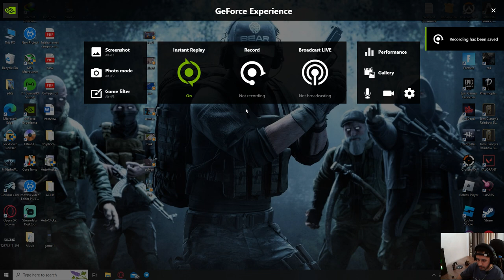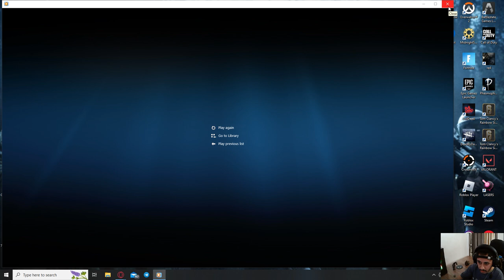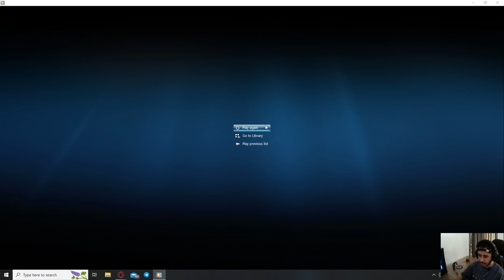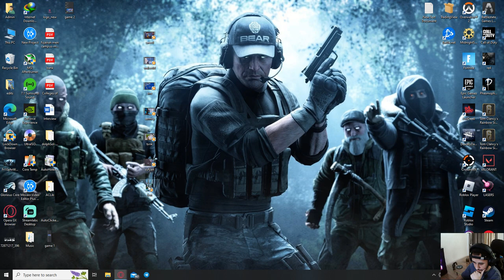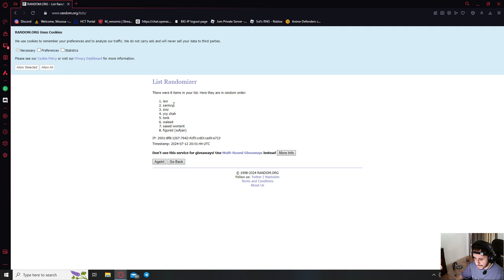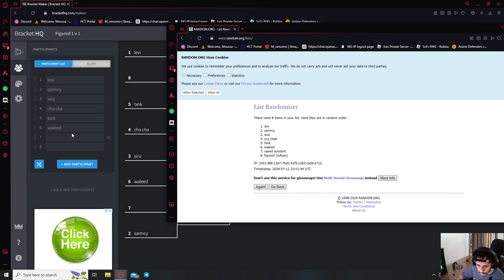Nebula x Figured 1v1 Tournament Clips ( Reaction )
اتمنى الفيديو ينال اعجابكم و شكرا للمتابعه
لاتنسى اللايك و السبسكرايب يا جميل 🌹
💸Earn Free Money Real Quick in This Site can Cash Out 1$ click this